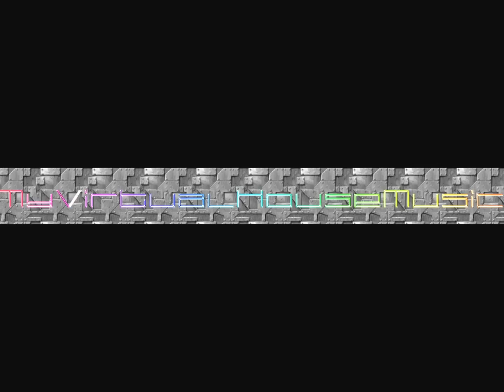SAVOY & heather - so bad [DUBSTEP]